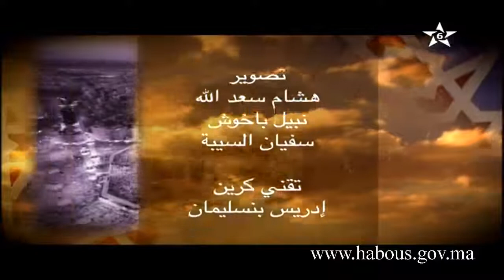جميلة لرماش: سنة الإبتلاء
برنامج النور الخالد تتطرق فيه الأستاذة جميلة لرماش لموضوع سنة الإبتلاء.